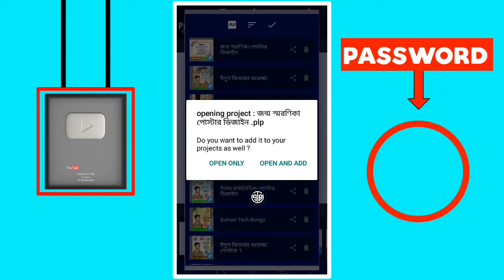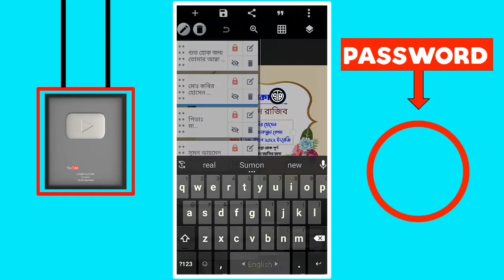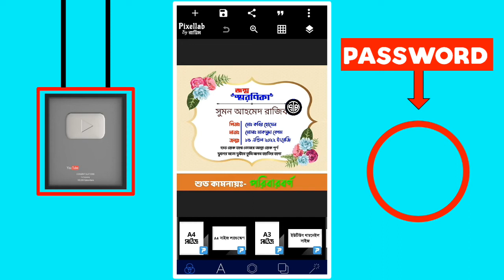জন্ম স্মরণিকা ডিজাইন করুন মোবাইলে || Birth Memorial Design In Pixellab || জন্ম স্মরণিকা ডিজাইন Plp